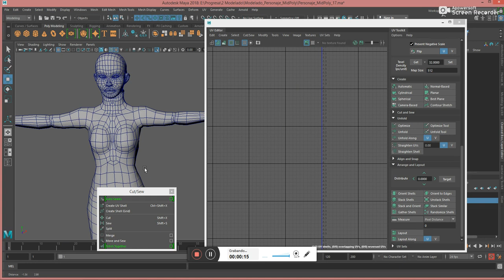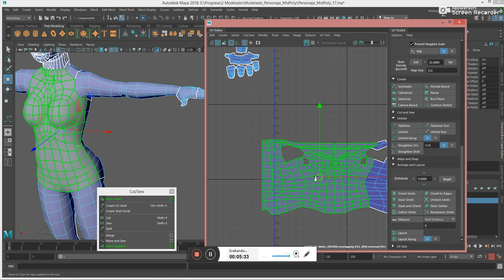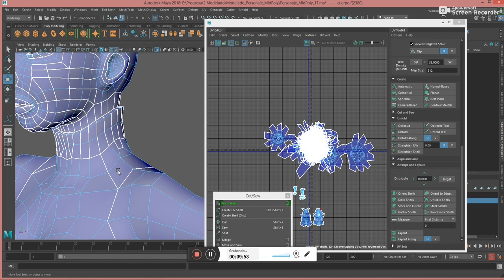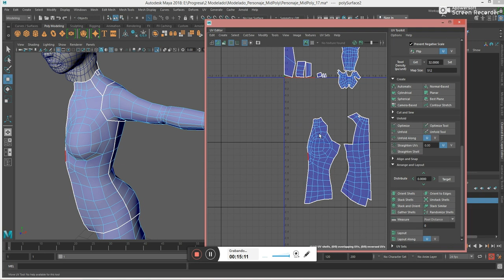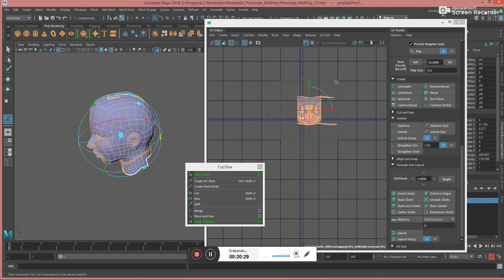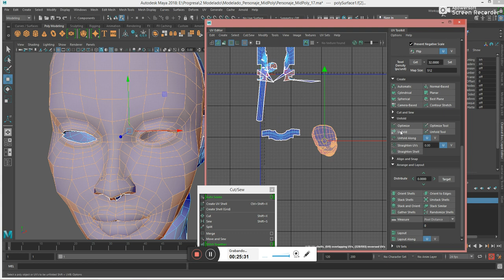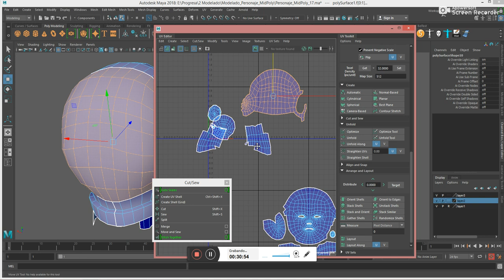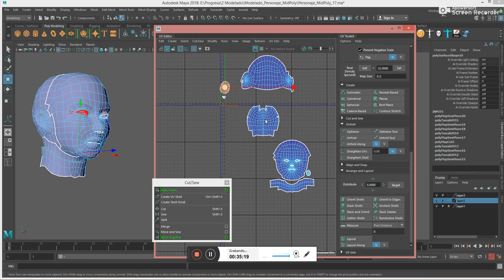Modelado persoanje: Zero Suit Samus Parte 18 UVS Torso y Cabeza